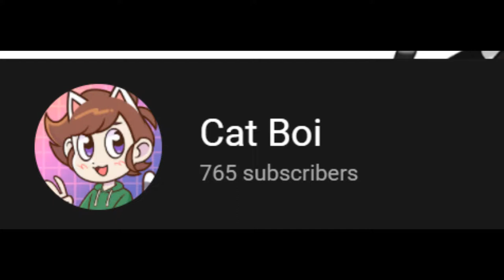750 subcriberz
cool